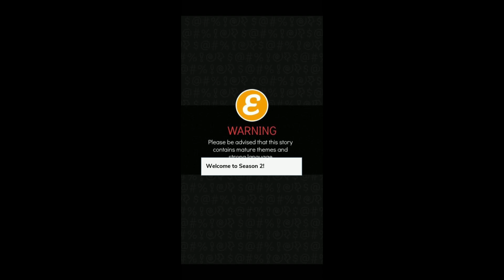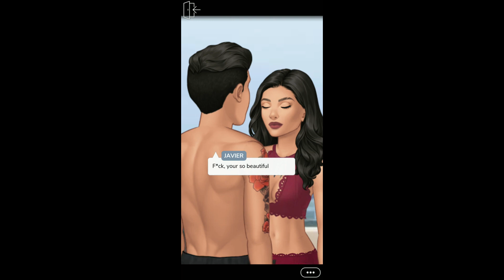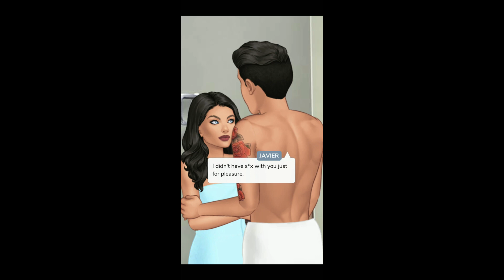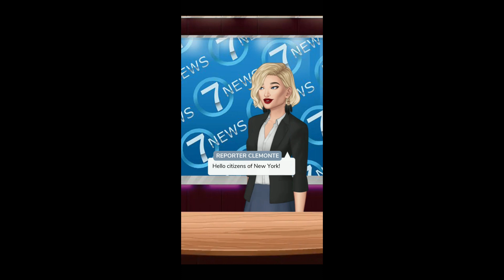The Raven Chapter 16 | Taste your Lips | Episode Choose your story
"The most dangerous people are the ones with nothing to loose" she says; "Well after meeting you, I guess I'm not as dangerous anymore"

Credit: toryhuang
Author’s IG: @toryhuang

Thumbnail Credit: @candra_krida